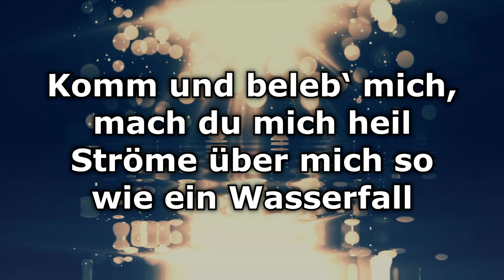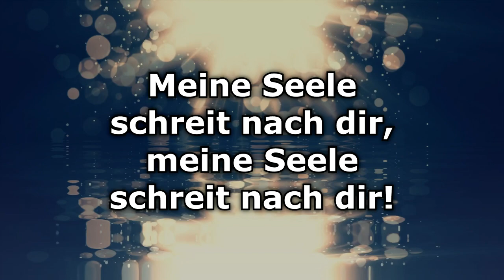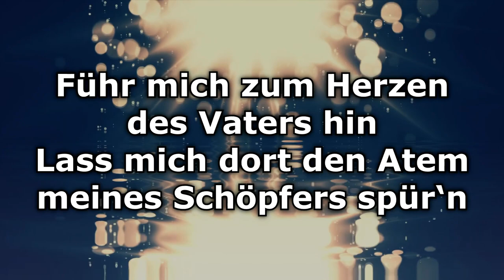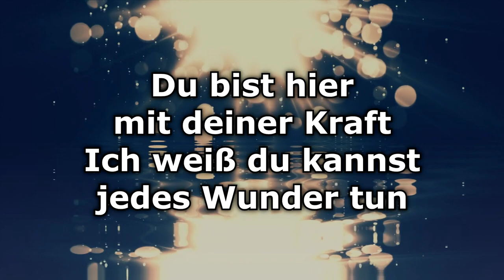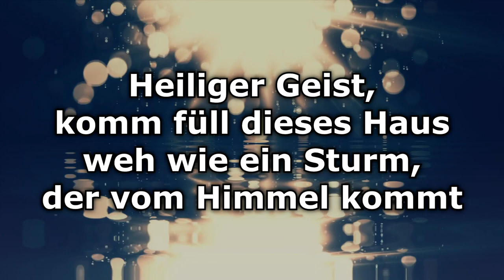Instrumental - Heiliger Geist (Karaoke)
Komm heil’ger Geist bitte sei mir nah
Stille meinen Durst nach deiner Gegenwart
Meine Seele ruft zu dir, meine Seele ruft zu dir
Komm und beleb‘ mich, mach du mich heil
Ströme über mich so wie ein Wasserfall
Meine Seele schreit nach dir, meine Seele schreit
nach dir

Heiliger Geist, begegne mir neu
Ich brauch deine Kraft, ich will mehr von dir
Heiliger Geist, komm füll dieses Haus
weh wie ein Sturm, der vom Himmel kommt

Sei du mein Licht und erforsche mich
Zeige du mir alles was mich trennt von dir
Ich will hören was du sagst, ich will hören was
du sagst
Führ mich zum Herzen des Vaters hin
Lass mich dort den Atem meines Schöpfers spür‘n
Leben finde ich bei dir, Leben finde ich bei dir

Du bist hier mit deiner Kraft
Ich weiß du kannst jedes Wunder tun
Füll den Raum mit deiner Kraft

Song Artist: Urban Life Worship
Writer: Mia Friesen, Stefan Schöpfle, Micha Schulze
CCLI# 7151350